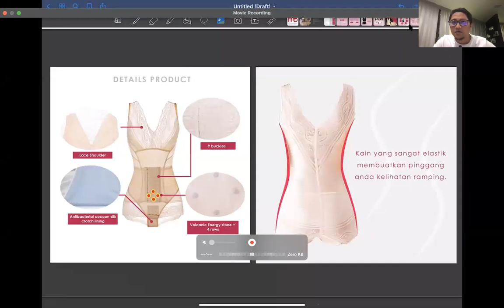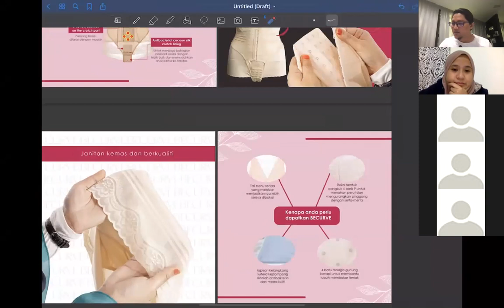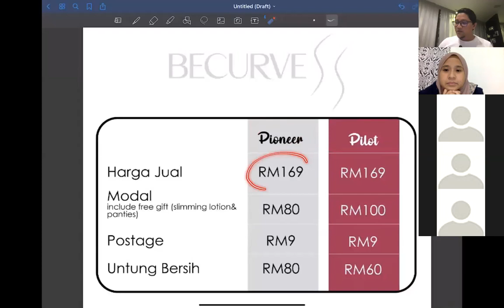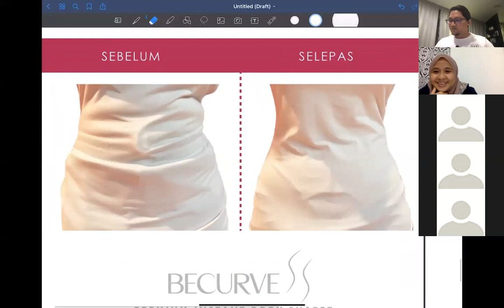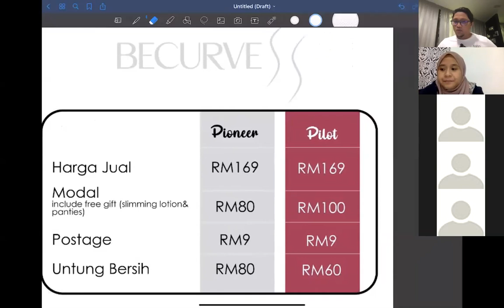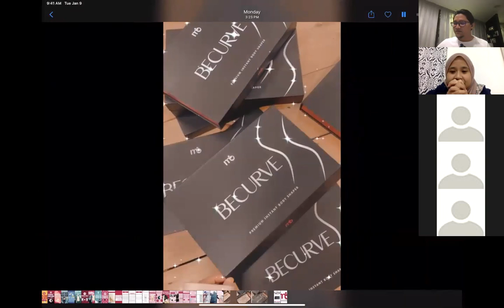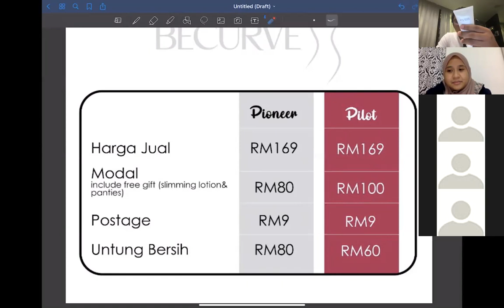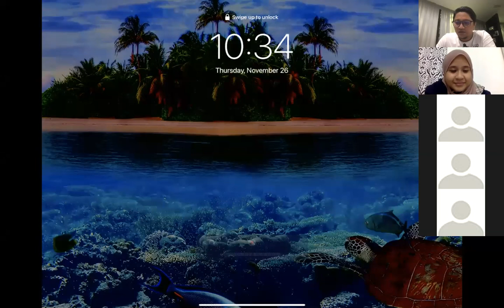zoom MO Becurve